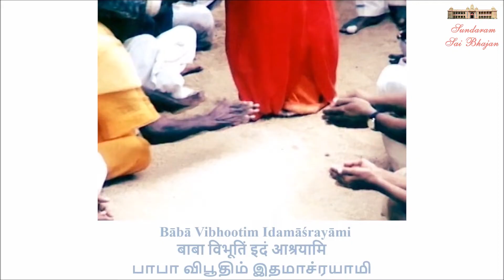Paramam Pavitram | Vibhooti Mantra | Sundaram Sai Bhajan | Volume 10 | Sundaram Bhajan Group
VIBHOOTI MANTRĀ

Meaning:
Sacred Ash, Miraculous, Baba's Creation
Flowing From His Blessed Hand, Holy Creation
Granting Us The Greatest Wealth, God's Divine Protection
Beloved Baba, Grant Us Liberation

Lyrics:
Paramam Pavitram Bābā Vibhootim
Paramam Vichitram Leelā Vibhootim
Paramārtha Ishṭārtha Moksha Pradānam
Bābā Vibhootim Idamāśrayāmi

Vintage Collections
Volume 10 of Sundaram Sai Bhajan

A humble offering at the Divine Lotus Feet of Bhagawan Sri Sathya Sai Baba by the Sundaram Bhajan Group.